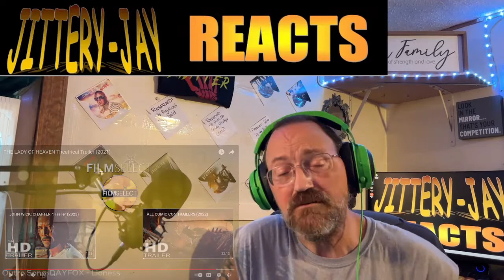FIRST REACTION | THE LADY OF HEAVEN FILM TRAILERS | LOOKS INTERESTING!!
My first reaction to The Lady Of Heaven film trailers, though the theatrical one was just a cut down version of the original... Looks to be an interesting film.

MY GEAR:
Technical:
6-Port USB 3.0 Hub
TP-Link USB to Ethernet Adapter, Foldable USB 3.0 to 10/100/1000 Gigabit Ethernet LAN Network Adapter
SABRENT USB 3.0 to SATA External Hard Drive Lay-Flat Docking Station for 2.5 or 3.5in HDD
Motorola MG7550 Modem WiFi Router Combo with Power Boost

Recording:
USB Microphone, MAONO 192KHZ/24Bit Plug & Play PC Computer Podcast Condenser Cardioid Metal Mic Kit
10.2 inch Selfie Ring Light with Tripod Stand & 2 Phone Holders
Razer Kraken Gaming Headset
Arteck HB192 Universal Bluetooth Keyboard
Logitech Signature M650 L Full Size Wireless Mouse

Peripherals:
Dalattin Smart Led Strip Lights with App Control Remote
LORYERGO Monitor Stand Riser
Philips 322E1C 32" Super-Curved Frameless Monitor

From Film Select